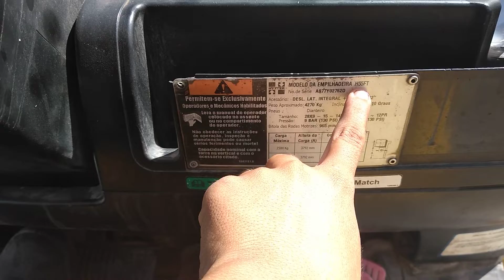Finalmente fazendo o carregamento, do 1513 de pai